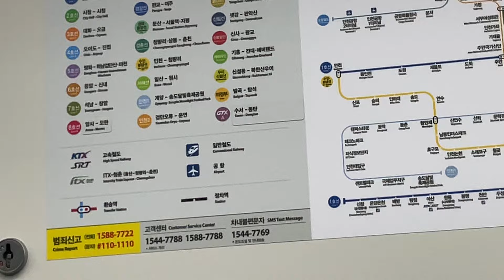4호선에 GTX-A선이 표기돼네요..